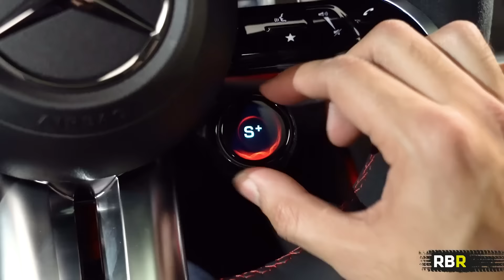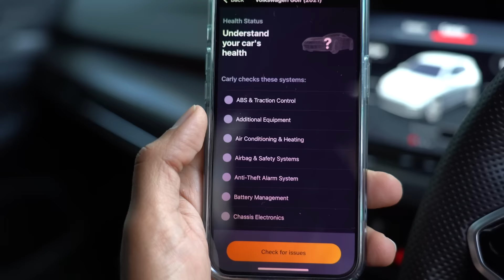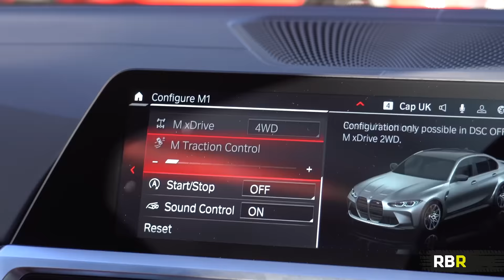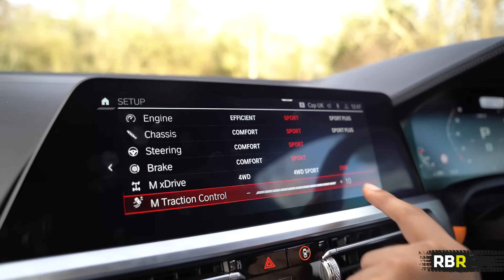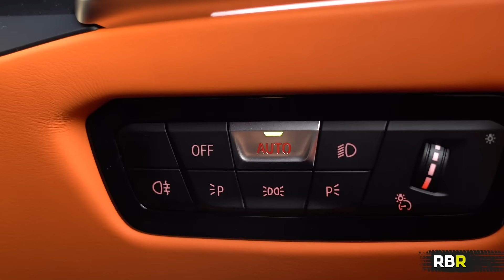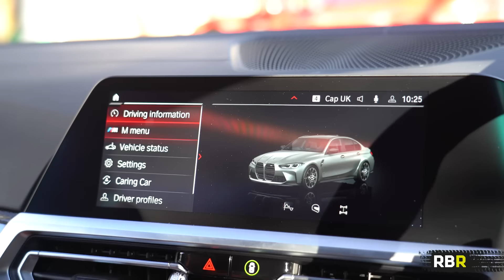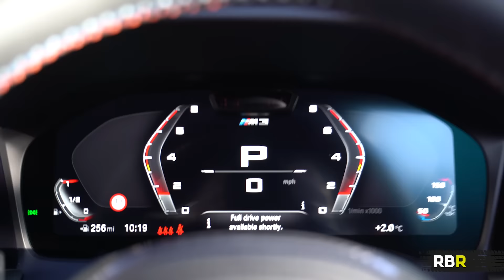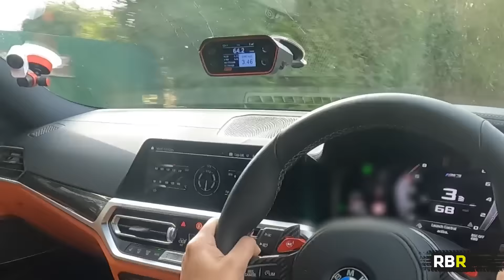BMW M3 XDrive — The World’s Most Complete Super Saloon?!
Carly's scanner and free version of the app with standard OBD features are compatible with cars that have an OBD2 port. To see if Carly's advanced features — like coding or Smart Mechanic — should work with your car, check out their website. To access these additional features, you'll need to get their yearly license

All the car we’ll ever need?! The new BMWM M3 xDrive is very much a stealth option. You won’t see a single difference in exterior or interior design, and not even a single badge — very un-BMW! Almost as if M doesn’t want you to feel a difference. You can’t see any of the unique parts that comprise the XDrive M3, so in typical RBR style, I’ll strip back the skin and show you what’s up!

The result is a BIG difference. This is the first-ever all-wheel-drive version of what is historically BMW M’s most important car. Customers are nervous enough already with the rear-wheel drive car thanks to the abandoning of the dual-clutch, the increased weight and the design choices. This extra if potentially makes things even more difficult for the traditional M customer, or maybe BMW M I pulled a rabbit out of the hat. Let’s find out today!

Firstly the RWD new M3 is already the king of its segment, a real supercar with 5 seats. Yes, the front has a beaver face. We’ve seen car crashes with better design cohesion than this thing - I like the idea but maybe the execution could be less divisive. Regardless of that, it has a massive road presence with just the doors shared with a standard 3 series - we have huge rear arches, 4 series lights, staggered set up with 19/20 wheels for the first time on M3, and two big shotguns on the rear. Not ugly enough? You can get the M Performance Parts exhaust and aero pack. Please don’t.

The engine is a powerful 3-litre straight-six twin-turbo engine called the “S58”. It has parts that are 3D printed to reduce weight. Plus a Lightweight crankshaft, Forged pistons, a closed deck construction with a slightly larger bore and shorter stroke. All this allows it to rev higher to 7250 RPM. The XDrive comes with the ZF 8 speed only, in Competition spec! That means 510 BHP, 650 NM of torque and a super quick 0-60 of 3.5 seconds -  let’s see if we can beat it with launch control!

The difference in 0-60 is more than the previous-gen M3 vs the M5. It’s literally a class or two above! All that is thanks to the XDrive, which is similar to the 340i but, this one uses an electronically controlled multi-plate clutch in the transfer case. To give Fully variable torque delivery between the front and rear. But compared to the 340i, it’s extremely rear-biased: Only on the loss of grip at the rear do the front driveshafts wake up. The reason for this we’ll discuss when driving. It also features a torque control system for faster adjustments and the clutch pack is a beefed-up version with better oil cooling. FYI The front differential is an open differential without an integrated mechanical lock. OF course, you get 3 traction modes including RWD only “drift mode”!

As a final touch, It also has its own front suspension and steering tuning and geometry over the rear-drive car, plus the engine’s oil system has also been upgraded.

As for weight, the standard M3 sits at 1730, which is heavier than the 1640 previous car (manual almost the same 1670)
The M3 xDrive weight is 1780KG, a mere 50kg more. Some of this can be negated by options, like the Carbon roof - 23kg lighter than the sunroof, Lightweight bucket seats save 10kg, and the ceramics at 13kg So not a lot of penalties, for what could be a lot of benefits. Oh, and there will be an M3 Touring coming very soon, as M celebrates 50 years!

- M3 Xdrive vs M3 RWD
- Under the skin - M3 internals, engine, suspension, exhaust, rigidity
- M3 xDrive components
- M3 xDrive Performance
- Interior review
- Launch control
- Full driving review

Up next on RBR is the new Taycan Cross Turismo 4S review and MUCH MUCH More!! :)

CREDITS:

Love my special effects?!
You can use some of them too!! Head over to Production Crate, my only resource for video VFX!